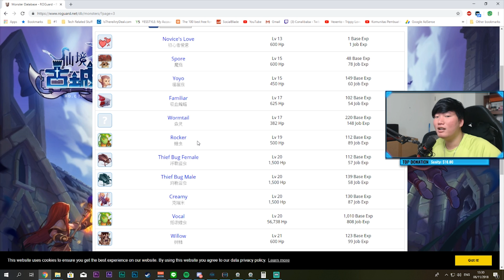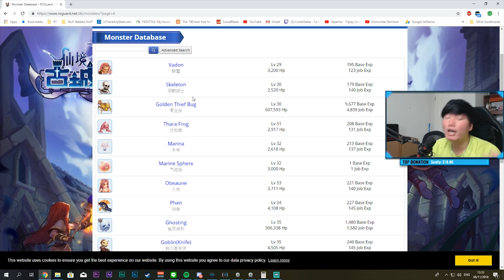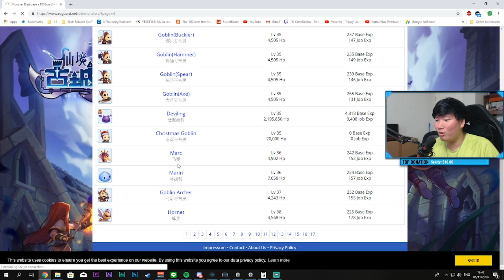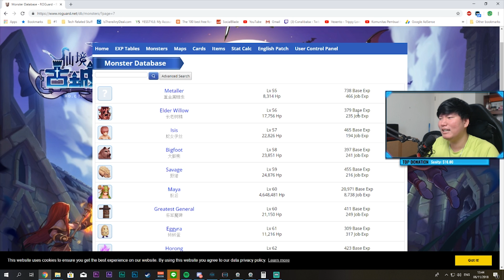TEMPAT TEMPAT LEVELING CEPAT - Ragnarok Mobile: Eternal Love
Mau tau Keseharianku?